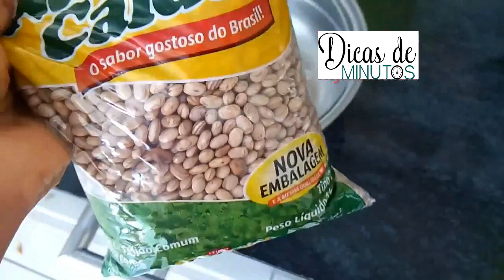Cozinhando Feijão Em 6 Minutos / Rejane Mendes - Ep.23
Oi pessoal! Esta dica é muita valiosa pois ajuda a economizar o gaz, a dica é como cozinhar feijão em 6 minutos